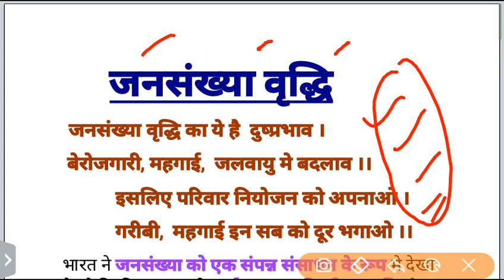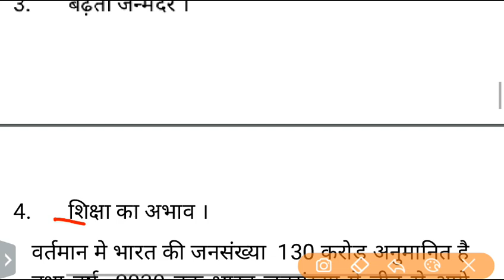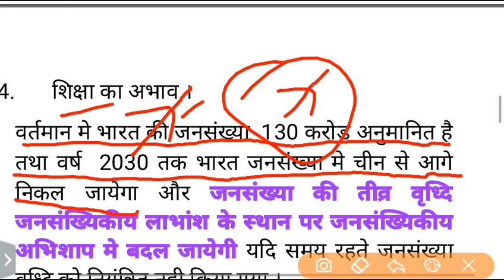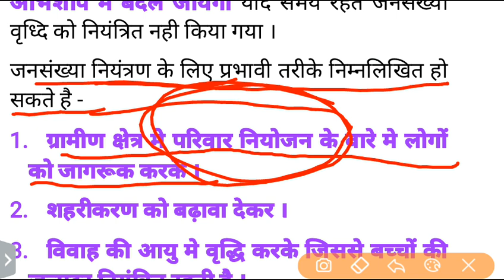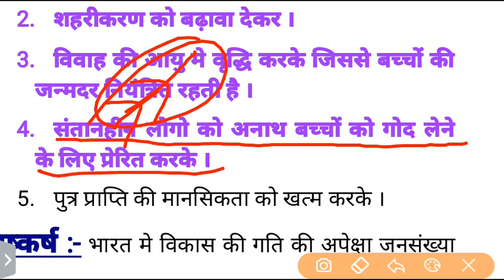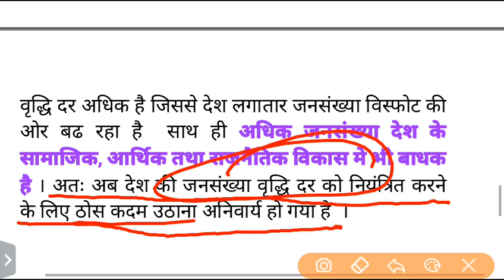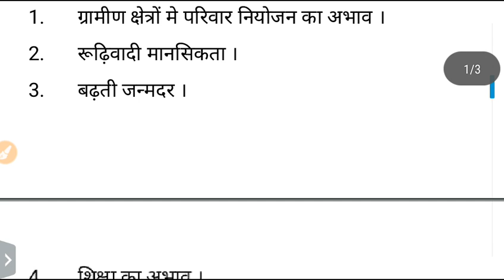जनसंख्या वृद्धि पर निबंध SSC MTS/CGL UPSC आदि परीक्षाओं के लिए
essay on papulation, mts essay on population in english
ESSAY ON POPULATION EXPLOSION, POPULATION EXPLOSION, SSC, SSC CGL, SSC CGL TIER-3, ESSAY ON POPULATION EXPLOSION ESPECIALLY FOR SSC CGL TIER-3
English essay, hindi essay, essay writing, how to write a essay in hindi, how to write a essay in English, mts essay, chsl essay, population problem essay, जनसंख्या समस्या पर निबंध, निबंध on jansankhya, essaye of jansankhya, jansankhya vriddhi par nibandh essay on population in hindi जनसंख्या वृद्धि पर निबन्ध, How to write an impressive essay, जनसंख्या वृद्धि ||जनसंख्या वृद्धि को रोकने के उपाये || जनसँख्या विस्फोट, Bharat ki jansankhya kitni hai? भारत की जनसंख्या